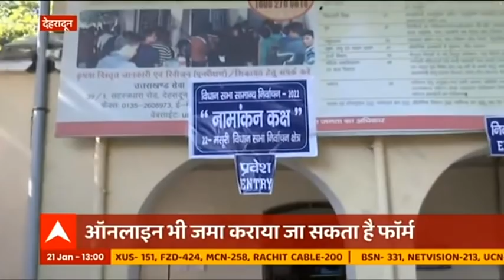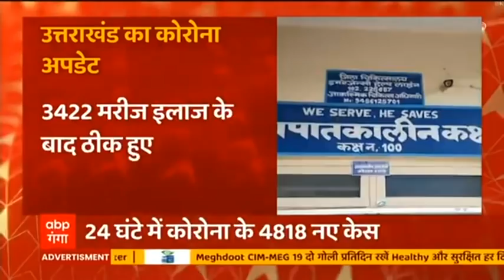Uttarakhand Election 2022 : दिग्गज नेताओं की गुटबाजी में फंसी है कांग्रेस की लिस्ट | Hindi News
दिग्गज नेताओं की गुटबाजी में फंसी है कांग्रेस की लिस्ट, बीजेपी की पहली लिस्ट जारी होने के बाद कांग्रेस पर बढ़ा दबाव.